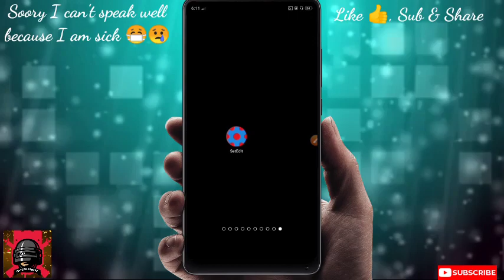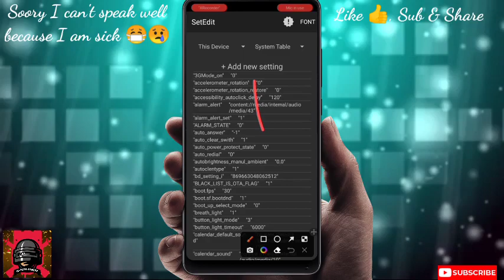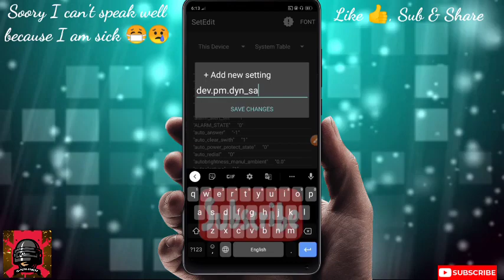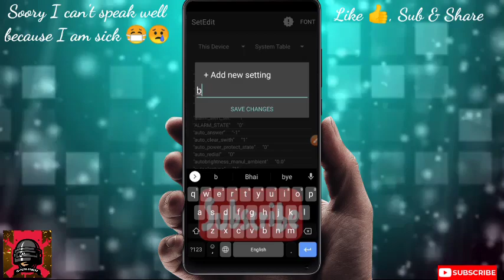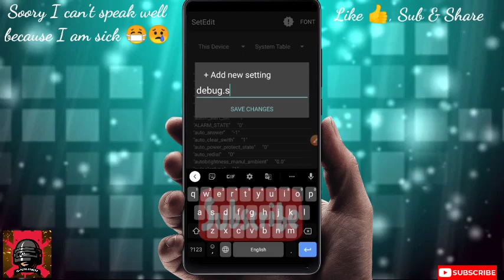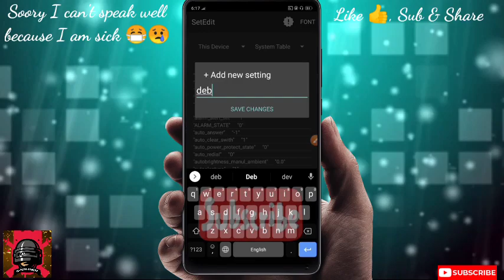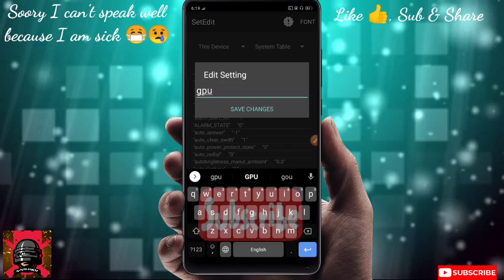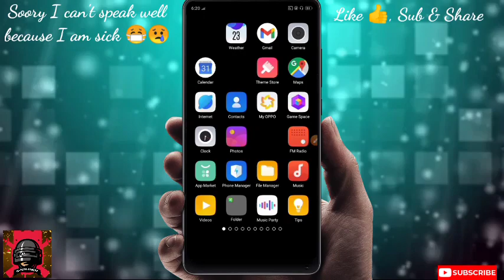Setedit Increase Gaming/3D Performance In Low-end Device | Fix Lags And Fps Dropping With New Codes🤩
About Video🎦-
These Codes will Increase Your Device's 3D Gaming Performance, fixes Lags And Fps Dropping For Low-end Device, Just watch Till The End For Best Codes. Like The Video 👍☺️
Hey Guys How Are You All I hope You Are Too Good Be Tuned And keep supporting me 😉

Keywords-

tweaks
tweak
settings database editor
secure table
increase phone performance for gaming
increase phone performance
SetEdit tricks SetEdit for Android 11 Setedit Vivo
SetEdit Pro
SetEdit Feature Pack
SetEdit tweaks
How to use SetEdit app
SetEdit apk download
SetEdit Settings
Setedit github
SetEdit app
SetEdit Pro APK
SetEdit does not currently support editing this table
SetEdit Android
Setedit app
Setedit xiaomi
Setedit (settings database editor) setedit app theme
Setedit refresh rate
Setedit tricks
Setedit app use
tweaks free fire
tweaks
tweak
settings database editor
secure table
increase phone performance
Setedit Vivo
SetEdit Pro
SetEdit Feature Pack
SetEdit tweaks
SetEdit apk download
SetEdit Settings
SetEdit app  lag fix
SetEdit Android
Setedit app use
tweaks free fire
tweaks
tweak
settings database editor
secure table
increase phone performance
Setedit Vivo
SetEdit Pro
SetEdit Feature Pack
SetEdit tweaks
SetEdit Android
Setedit best settings
Setedit 90 fps
Setedit lag fix
SetEdit AndroidSetedit app
Setedit xiaomi
Setedit tricks
Setedit app tricks
Setedit app use
tweaks free fire
tweak
tweaks
settings database editor
secure table
increase phone performance
Setedit Vivo
SetEdit Pro
SetEdit Feature Pack
SetEdit tweaks
SetEdit apk download
SetEdit Settings
SetEdit app
Bgmi lag fix
Setedit commands